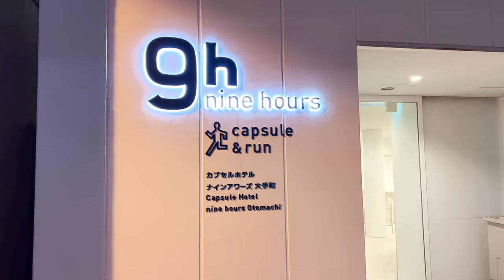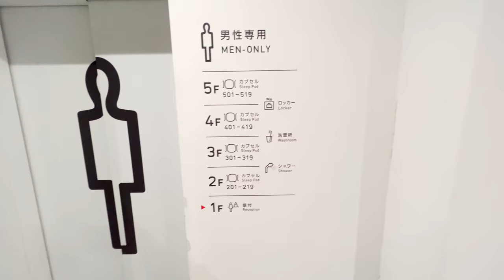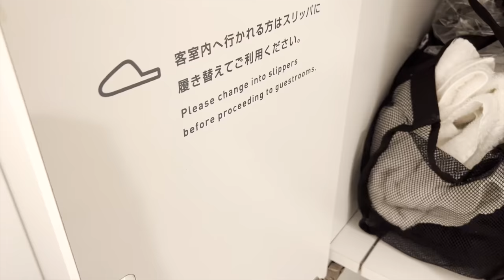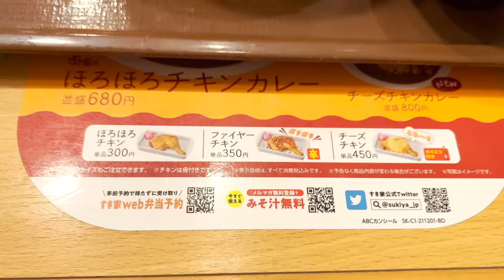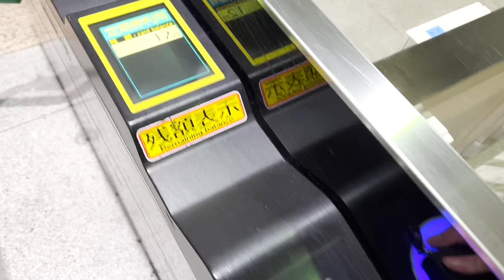$20 Fantastic Capsule Hotel in Tokyo, Japan | nine hours Otemachi | Japan trip solo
This time, I stayed at "Nine Hours Otemachi"!
Please watch this video with subtitles turned on.

This capsule hotel is designed like a spaceship and I was excited!
It has a very simple layout and is easy to use even for first-time visitors!

If you have the chance, please try to stay!

00:00 Digest
00:18 Opening
01:14 Entering
01:41 Amenity
02:28 Inside
03:18 Locker
04:48 Room
06:18 Dinner
07:17 Shower
07:52 Lounge
08:23 Ending